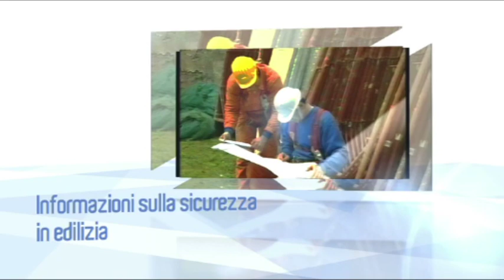Approfondimenti di Edilizia Sicura - Puntata 2: Settimana Europea sulla Sicurezza sul Lavoro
Punta dedicata alla Settimana Europea sulla Sicurezza sul Lavoro, promossa dalla agenzia europea OSHA nella terza settimana di ottobre. Contiene le interviste integrali.